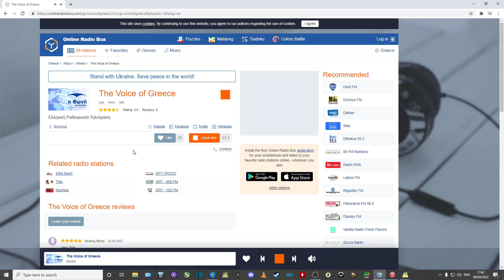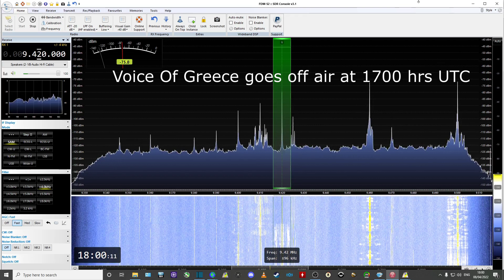9420 kHz Voice Of Greece shortwave still on air, for now - 08/04/22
This is to confirm that Voice Of Greece shortwave is still on air for the moment. The new deadline for closing the shortwave service is for the 31st of May 2022. I cannot confirm, but their new time schedule for 9420 kHz is 1159 to 1659 hrs UTC. This seems to match the time they closed down when I was recording, the clock on my SDR is UK time, +1 hour UTC. Here they were transmitting what sounded like a church service & it matched their webstream.
Received in UK on 08/04/22 with an Elad FDM-S2 & a MLA-30 antenna placed outdoors.